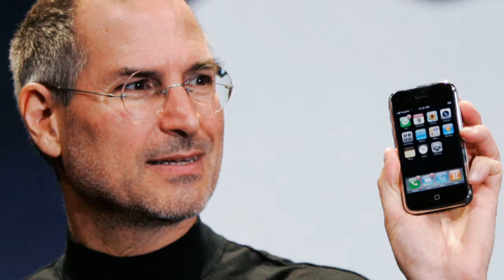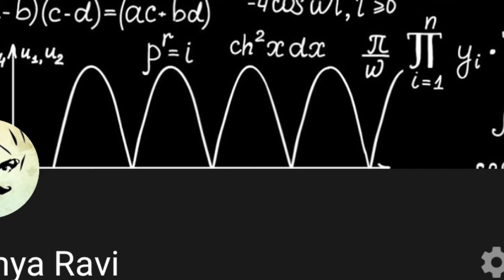Steve jobs last words | Kannada | Ramya Ravi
Most inspiring last words from Steve jobs in kannada